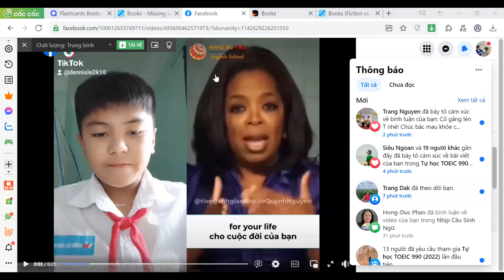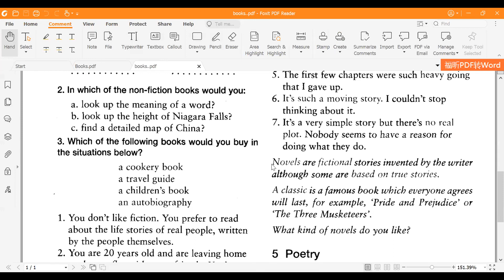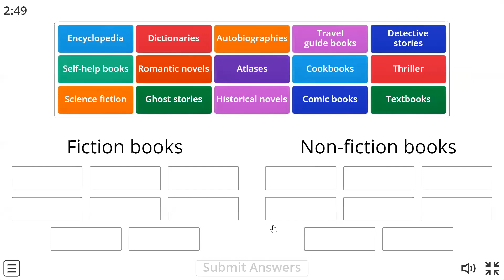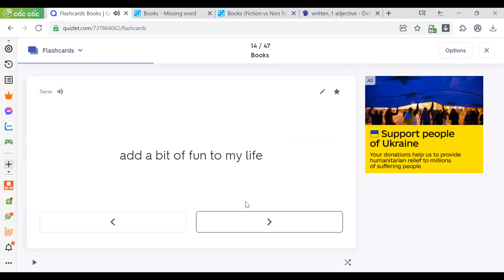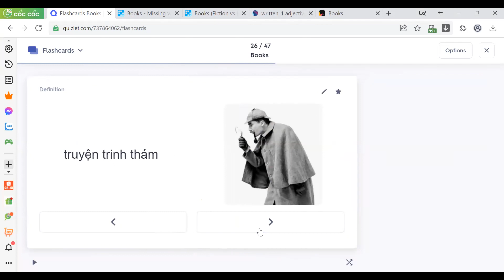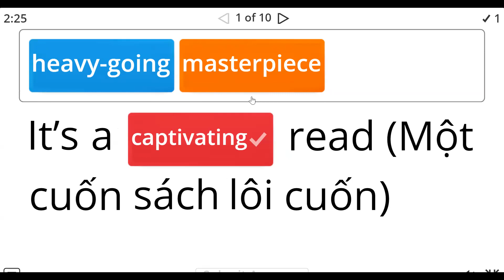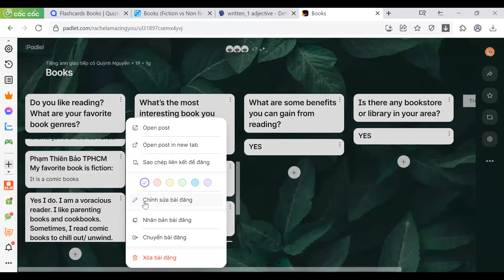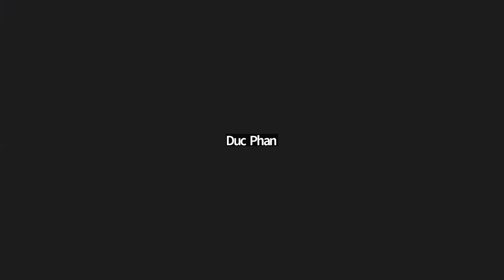NCSN | Tiếng Anh Giao Tiếp 3 | Cô Quỳnh Nguyễn | 22/10/2022